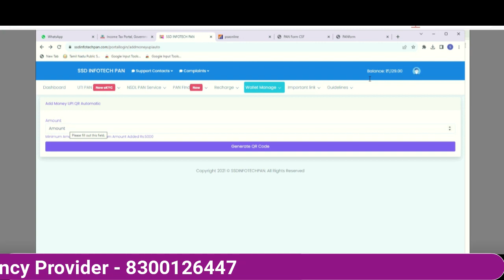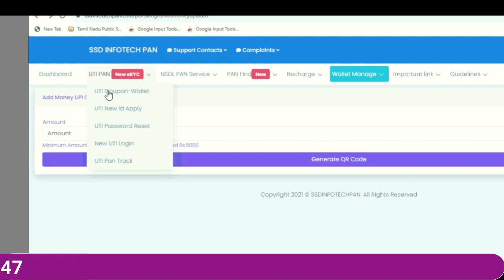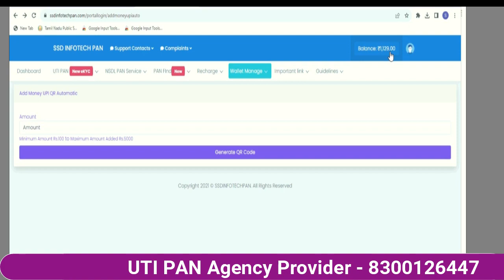வேலட்டில் பணம் உள்ளது ஆனால் பான் கார்டு போட முடியவில்லை ஏன்? | UIT PAN Coupon Purchase Method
UTI Infrastructure Technology and Services Limited (UTIITSL) is one of the two agencies authorized by the Income Tax Department of India to issue PAN cards.

It offers a variety of PAN card services, including:

* **Apply for a new PAN card:**
UTIITSL allows you to apply for a new PAN card online or offline.

You can also download the PAN application form from the website and submit it offline at a UTIITSL facilitation center.

* **Reprint a PAN card:**

If you have lost or damaged your PAN card, you can apply for a reprint of your PAN card online through the website.

* **Change or correct PAN card details:**

If you need to make any changes or corrections to your PAN card details, you can apply for a change/correction request online through the website.
* **Download e-PAN:**

If you have already received a physical PAN card, you can download an e-PAN from the UTIITSL website.

Once you have got the PAN AGENCY ID, you can log in and access the various PAN card services offered

Here are some important things to keep in mind when availing of UTI PAN card services:

* **Fees:**
UTIITSL charges a fee for all PAN card services. The fee varies depending on the service you are availing.

* **Processing time:**
The processing time for PAN card services varies depending on the service you are availing. For example, it takes about 15 days to process a new PAN card application.

* **Delivery:**
UTIITSL delivers PAN cards to the address mentioned in your PAN application form. You can also choose to receive an e-PAN, which is a digital copy of your PAN card.